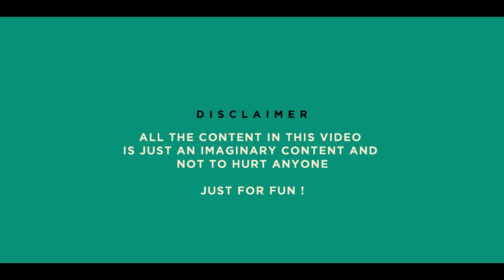Kolaru Hospital | Not E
kolaru hospital | கோளாறு maruthuvamanai

This video is a funny entertaining drama of a innocent patient visiting a funny doctor and this hospital is named as kolaru hospital pvt limited.

creator: Bharani Dharan

NOT E©